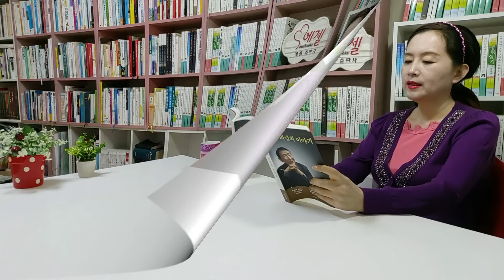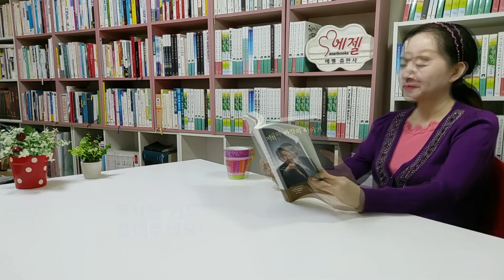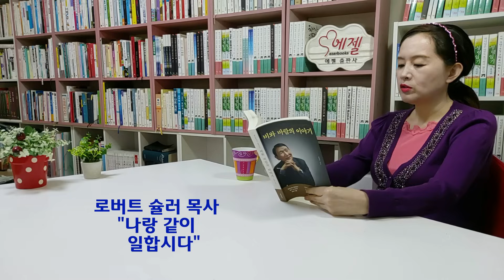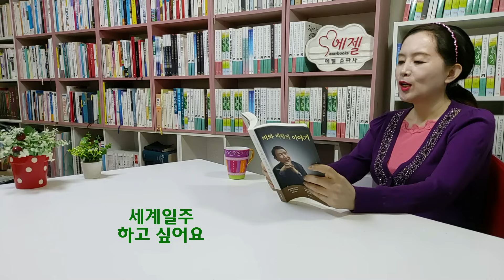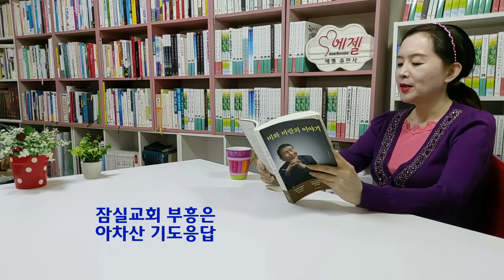죽은 사람 기도로 살려/교회건축 방해한 부녀회 줄초상/예비된 6억 십일조 2천만원/교만집사 이틀동안 입딱붙어-비와 바람의 이야기(원광기/동이일보사)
매일밤 9시 30분에 만나요~^^
* 책구입 링크

일월수금은 지난 2년 동안 올린 영상들을 다시 다듬어